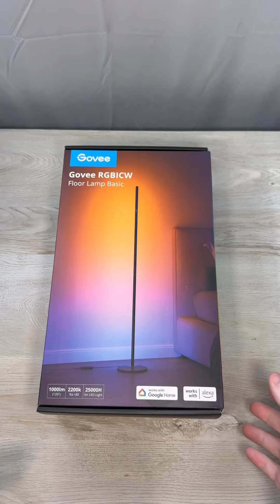Enhance your Smart Home Experience: Govee Smart Floor Lamp Unboxing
Just this new Govee smart home floor lamp from a Black Friday sale for the studio!

Wanted to do a little video about the assembly and how it looks, hopefully you enjoy it!

Please comment and let me know what you think of the light, and also comment and let me know if you’d like me to release a version of this short without music instead or as well!

Link below if you’re interested in checking it out for yourself!

Govee Smart Floor Lamp